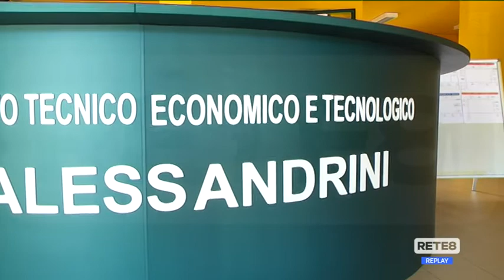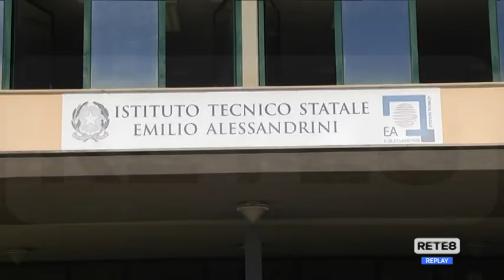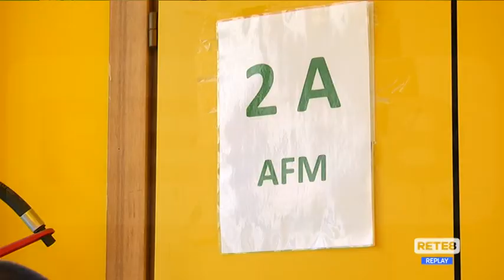Scuola - Anche gli studenti Ucraini tornano sui banchi